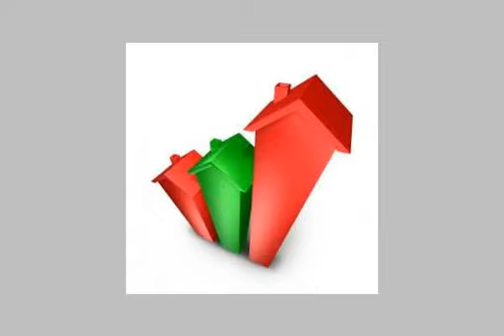Apartment For Sale In Heliopolis Cairo - mlseg.com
Apartment For Sale In Heliopolis Cairo شقة للبيع 207 م بشارع عمار بن ياسر 3 غرف + 4 ريسبشن + حمام + مطبخ + التشطيب سوبر لوكس + حصة فى الارض + اسانسير + الدور 6 واجهة على الشارع و الكلية الحربية مليون و 200 الف ج للاستعلام - - شارع عمار بن ياسر - Egypt Real Estate | Greater Cairo | Heliopolis | Apartment For Sale